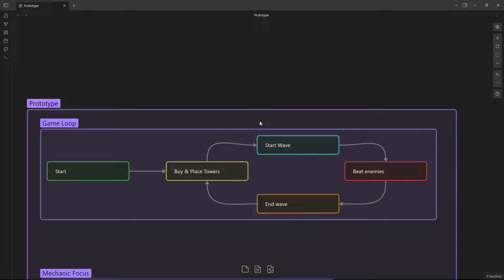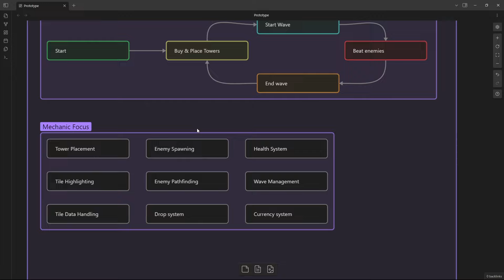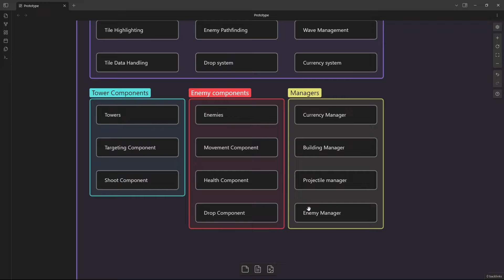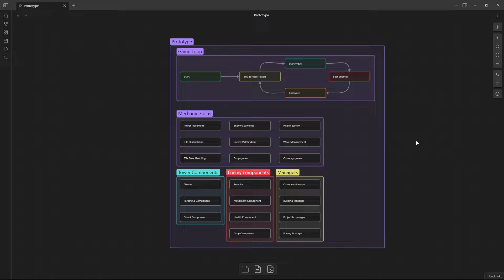How To Create A Tower Defence Game In Godot | Part 2 | Prototype Overview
In this part of the series we go over the concept of the prototype, although short, it contains a lot of information about everything we are going to learn and go through!